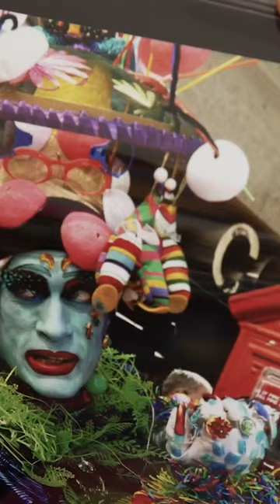The Unabridged Mrs. Vera’s Daybook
“The Unabridged Mrs. Vera’s Daybook” tells the brilliant story of historic activism, love, and community art through the works of two prolific San Francisco artists, David Faulk, and Michael Johnstone, who also happen to be long-term AIDS survivors. During one of the darkest periods in US History, two men decide to bring all the joy and colour to a broken community for which an entire movement has emerged. Taking to the streets bedecked in glitter, baubles, and recycled plastic, the two form a cadre of colourful kindred spirits they call Verasphere, supporters, fellow activists and members of the Queer Art Community join the film to help paint this vivid portrait of perseverance, compassion, and outrageous dime-store fashion.